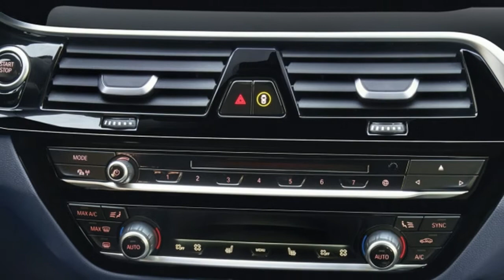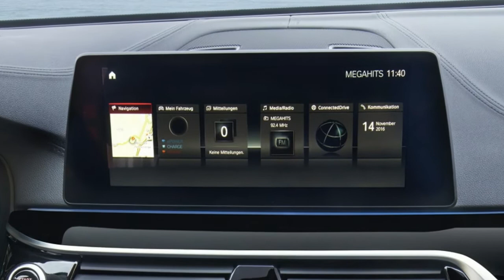Auto supplier Magna to build BMW's 5 series plug in hybrids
Canadian auto supplier Magna International will produce BMW's new 5-series plug-in hybrid at its Austrian factory, the company said on Monday, part of a strategy to produce electric cars on a contract basis for global automakers.

The BMW 530e plug-in hybrid will be manufactured beginning this summer at Magna's plant in Graz, Austria, where it already plans to produce Jaguar's I-Pace SUV beginning in early 2018.

Global automakers and their suppliers are investing heavily in fully-electric and gasoline-electric hybrid vehicles. Consumer demand is still low versus that for gasoline engine vehicles, but companies are beginning to offer more choices to respond to government mandates for greater sales of vehicles that emit little or no carbon dioxide, and prepare for a future experts believe will be dominated by electric vehicles.

Rival tier-one auto supplier Continental AG, for example, said in April it was increasing spending by 300 million euros on new products such as charging systems and battery management components related to electric vehicles.

Magna, North America's largest automotive supplier and the third globally, is alone among the top auto suppliers to perform contract manufacturing for carmakers. Its Austrian plant can produce about 200,000 cars per year. Magna is currently building a new paint shop in Slovenia due to increased demand.

A Magna spokeswoman would not comment on a statement by the Slovenian government in March that the auto supplier would potentially invest up to 1.24 billion euros in the country, including a car plant with capacity of 100,000 to 200,000 vehicles per year.

Having contract manufacturing in its portfolio creates a niche for the company as automakers slowly bring more electrified vehicles to market over the next decade. For automakers, outsourcing the assembly can be an advantage on low-volume models to minimize capital expenditures and avoid tying up their own production lines.

Swamy Kotagiri, Magna's chief technology officer, said he sees contract manufacturing of electric vehicles as a "near-term opportunity" for the company, given that by 2025, 40 to 50 percent of all vehicles produced will include some electrification elements.

"We are setting up knowing the penetration will be higher."

Magna has also produced non-electric cars at its Austrian facility, including BMW's Mini Countryman and Mercedes-Benz's luxury G-Wagen SUV.

Last month, Magna raised its full-year sales forecast on higher demand.

($1 = 0.8964 euros)